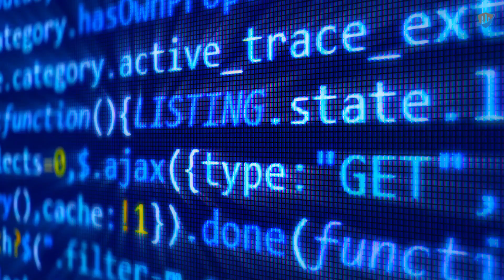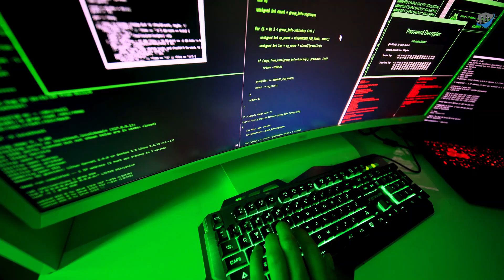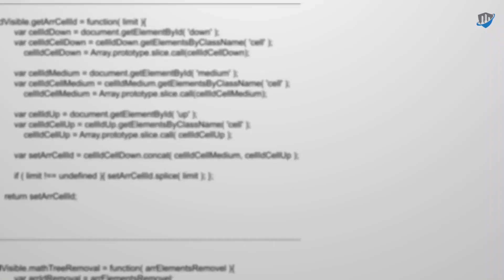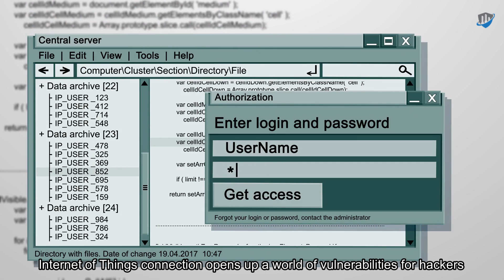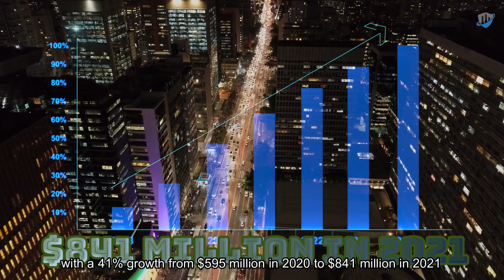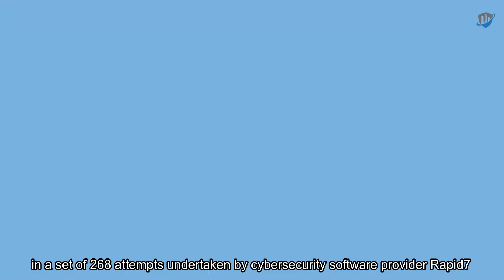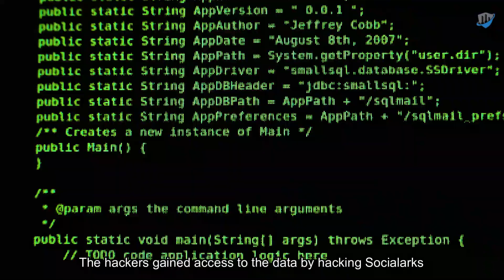Must Watch l The Top Cybersecurity Threats In 2022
To know the top cybersecurity threats in 2022, keep watching!

Number 10- Inadequate Post-Attack Procedures
Security flaws must be corrected as soon as possible after a cybersecurity assault. In a 2021 study of 1,263 organizations that had been attacked in a cybersecurity breach, 80% of victims that paid the ransom stated they were shortly attacked again. In reality, 60% of cyber attacks might have been avoided if a patch had been issued, and 39% of firms were aware they were exposed before the cyber attack.

Number 9- Poor Data Management
Data management is more than simply keeping your storage and organizing systems in order. To put things into perspective, consumer data doubles every four years. However, over half of such new data is never utilized or evaluated. Surplus data creates uncertainty, leaving data exposed to cyber assaults.

Number 8- Ransomware
While ransomware attacks are not a new concern, they have gotten much more expensive in recent years: the average ransom charge increased from $5,000 to $200,000 between 2018 and 2020. Ransomware attacks also cost companies money in the form of lost revenue as hackers retain system access for ransom.

Number 7- Internet of Things
Because of the pandemic-caused shift away from the office, more than a quarter of the American workforce has brought their job into the home, where 70% of homes have at least one smart device. As a result, attacks on smart or "Internet of Things" devices increased, with over 1.5 billion breaches happening between January and June 2021. When combined with the ordinary American's less-than-stellar cyber hygiene habits, IoT connection opens up a world of vulnerabilities for hackers.

Number 6- Mobile Device Vulnerabilities
Another effect of the COVID-19 epidemic was an increase in mobile device usage. Remote users rely more heavily on mobile devices, and pandemic specialists have also recommended the widespread adoption of mobile wallets and touchless transaction technologies to reduce germ transmission. A greater user base creates a wider target for hackers.

Number 5- Cloud Vulnerabilities
One would believe that as time passes, the cloud will grow more secure. However, the contrary is true: According to IBM, cloud vulnerabilities have surged 150% over the previous five years. According to Verizon's DBIR, web app vulnerabilities caused more than 90% of the 29,000 breaches examined in the study. According to Gartner, cloud security is now the fastest-growing cybersecurity market category, with a 41% growth from $595 million in 2020 to $841 million in 2021.

Number 4- Poor Cyber Hygiene
Nearly 60% of firms rely on human memory to handle passwords, while 42% use sticky notes to record passwords. More than half of IT professionals do not need two-factor authentication to access work accounts, while just 37% use two-factor authentication for personal accounts.

Number 3- Configuration Mistakes
Even professional security solutions are likely to have at least one flaw in how the software is deployed and configured. 80% of external penetration testing identified an exploitable misconfiguration in a set of 268 attempts undertaken by cybersecurity software provider Rapid7.

Number 2- Third-Party Exposure
Cybercriminals can overcome security systems by breaking into less-secure networks owned by third parties with privileged access to the hacker's primary target. At the beginning of 2021, hackers exposed personal data from over 214 million Facebook, Instagram, and Linkedin accounts, which was a large example of a third-party breach.

Number 1- Social Engineering
Social engineering is still one of the most hazardous hacking strategies used by cybercriminals because it depends on human mistakes rather than technological flaws.

If you are well aware of these threats and can overcome such issues, you may rest easy knowing you're as safe as you can be with strong cybersecurity protections and the safety net insurance offers.